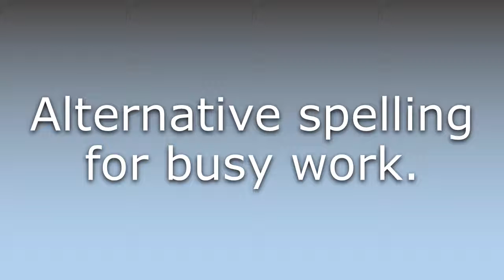What does Busy-work mean?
What does Busy-work mean in English? Learn the meaning of Busy-work.